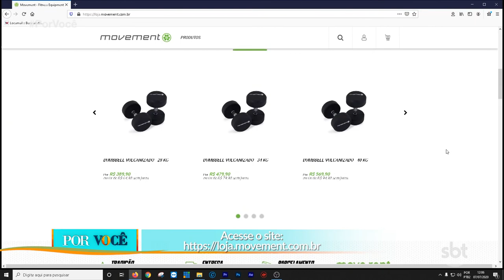Por Você - Atividade física em dupla (19-09-2020)